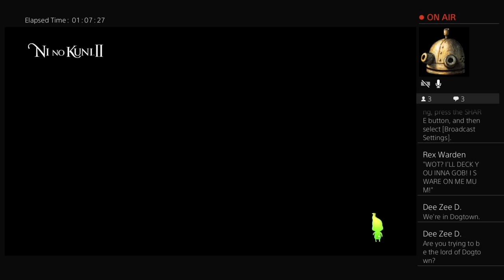ITC Live on PS4 - Ni No Kuni II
Various videos that show my enthusiasm for video games. From the history, retro-gaming, to modern. You will find crazy stuff like modifications that I've performed, work in progress videos of games others are programming that I've been playing around with to who knows! Enoy!

*Video Marked "Not made for Kids" due to possible language within the game and or scary imagery*